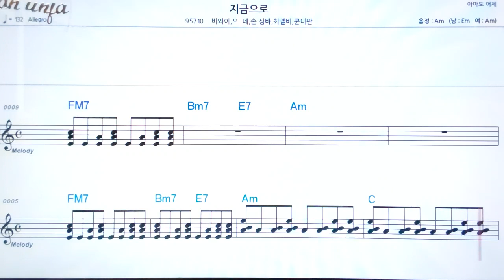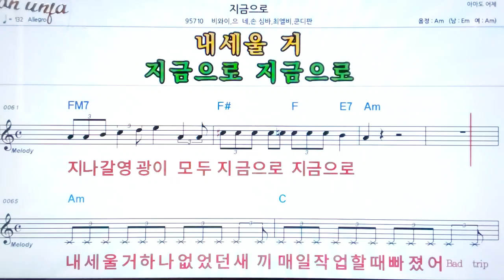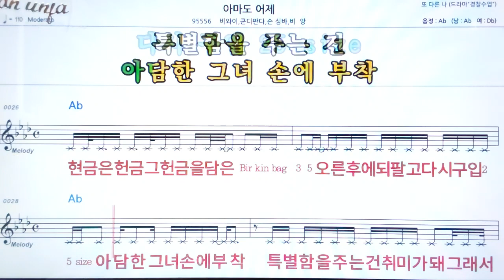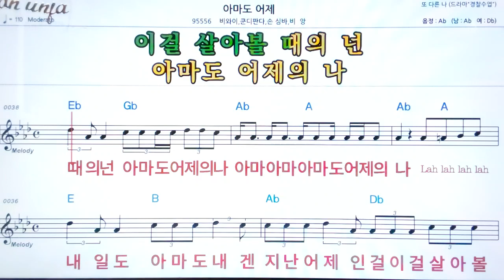지금으로/비와이*으네 외👍악보, 노래,기타 코드,가사,Karaoke*카라오케 반주